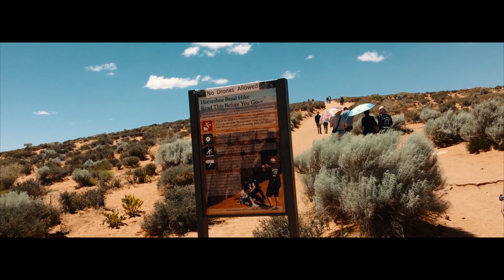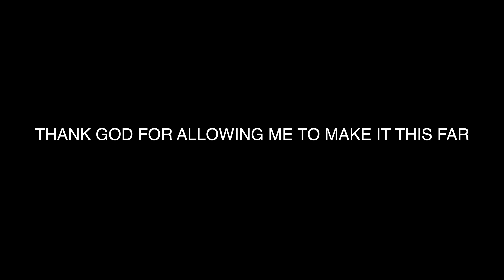Cross Country Road Trip - Travel Vlog - Toledo To Seattle - JEDI ARTS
I Drove My Car From Toledo, OH Leaving Out May 10th To Seattle, WA Arriving May 14th For The First Time Ever The Trip Took 4 Days, Added About 3300+ Miles and Crossed Through 10 States. This Has Been One Of The Greatest Experiences To Date. Being Able to See Different Landscapes and Taking My Time Driving Through Them To Truly Experience Them.

Car Used

- 2012 Toyota Prius C
(3300 Miles)
(Ohio/Indiana/Illinois Toll Road)

Camera Gear
- iPhone 6S (16GB)

- Sony A6300